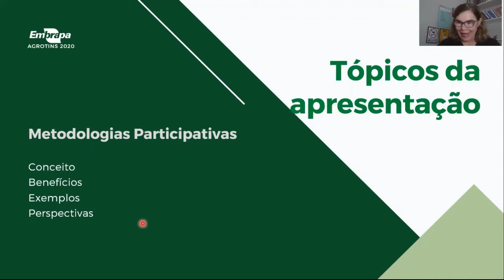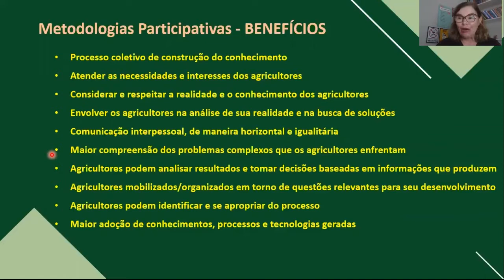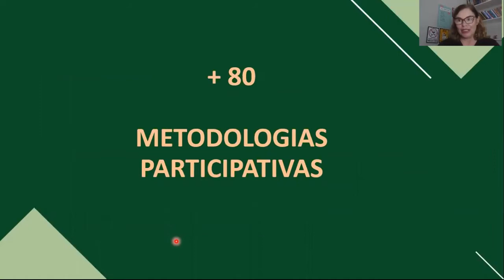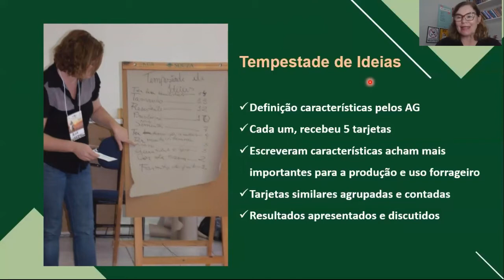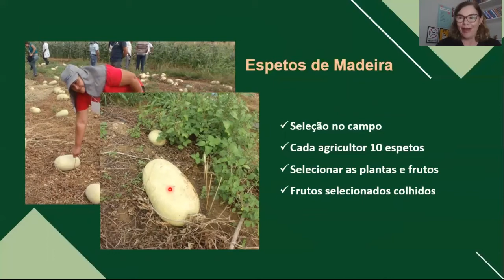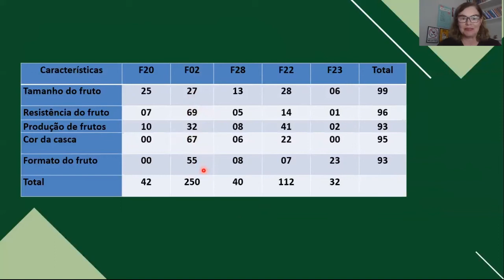Palestra Metodologias Participativas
Palestrante Aldete Fonseca
Pesquisadora da Embrapa Recursos Genéticos e Biotecnolgia